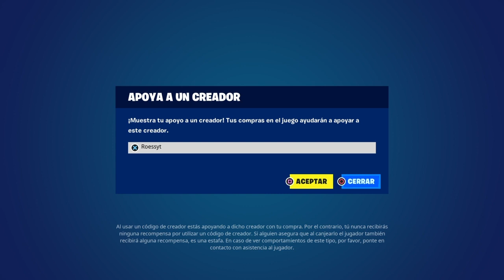USA UNA GRANADA ROMPESCUDOS PARA DESACTIVAR UN VEHÍCULO EN MOVIMIENTO - MISIONES SEMANA 4 FORTNITE